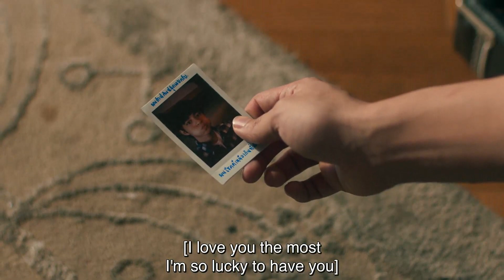KinnPorsche || Kim x Porchay || Want You Back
I really do think Kim's going to get Chay back in the end...nobody else could melt Kim's heart the way he did! Eventually Chay will forgive him and trust him again 🥲